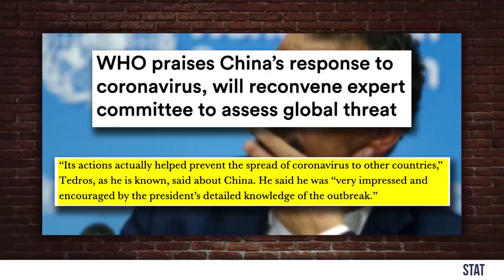The WHO's Bungled Covid Response | Steven Crowder is Louder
Steven explains everything wrong with the World Health Organization and how they have completely mishandled the COVID response.

and politics.